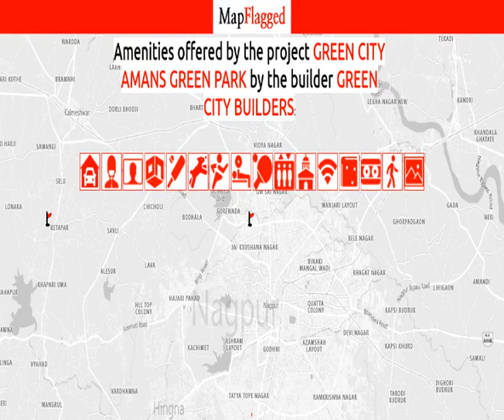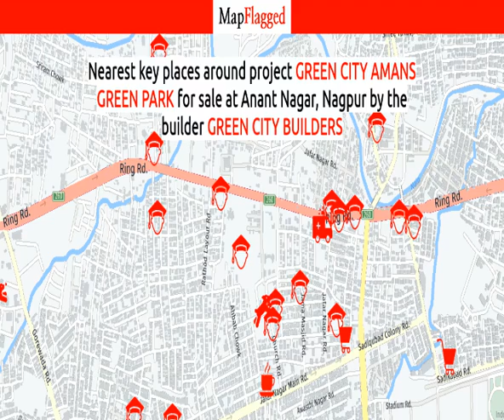Nagpur | Green City Amans Green Park by Green City Builders at Anant Nagar | MapFlagged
Following is the detail of Green City Amans Green Park, a project by Green City Builders:

Green City Builders, an ISO 9001:2008 certified & CRISIL Rated Company is one of the prestigious names in Nagpur, when it comes to providing quality homes. Being promoted by Zakir Khan who has a vast experience and a reputation in this field. Aman's Green Park a 2-3 BHK Luxurious Terrace Flats designed by one of the finest architects of the region. Aman's Green Park, truly the first sight of a real High-rise Tower in the region which will have you captivated because the very name is flattering compliment to the design and architecture of this residential community. Here, you will find there is harmony between design, independence & privacy and that's because we understand that when you are here to make this your home for eternity, you want it to be the one and only place that's made for youâ€¦ We know that Aman's Greene Park will surely be your crowning gloryâ€¦

Green City Amans Green Park : Anant Nagar, Nagpur, India with the price structure:

Nearest Hospitals to this Project:
Medi Care Hospital
Mental Hospital
Dr. Hussain Clinic
Madanani Hospital
Ayurman Hospital

Nearest Schools to this Project:
Kids World School
LR Khullar Primary School
Steps Play School at Rathod Layout, Nagpur
HD English Medium School Rising Star Convent
Universal Public School

Nearest Restaurants to this Project:
Dinshaw Ice Cream Parlor
Rathor Restaurant
Table Talk Cafe
Guddu Biryani
Happy Burgers

Nearest Train Stations to this Project:
Godhani(Railway)
Godhani Railway Station
Museum Toy Train Station
Nagpur Junction

Nearest Shopping Malls to this Project:
Eternity Mall
Ash Enterprises
Aarohi Moto
Heena Catering & Decoration
Dhanvantari Chemicals & Xerox Centre

Nearest Parks to this Project:
Vrundavan Garden Lawns
Taar Ground
MB Town Park
Police Nit Park
Babasaheb Ambedkar Park

Nearest Movie Theaters to this Project:
Kalpana Theatre
Buty Cinema
INOX
PVR Cinema-Empress Mall Nagpur
Liberty Family Restaurant

Nearest Cafes to this Project:
Cafe Bollywood
Hayatt Cafe & Lounge
The V. P's Cafe
Wow Cafe
Table Talk Cafe

Nearest Airports to this Project:
Dr Babasaheb Ambedkar International Airport

Nearest Stores to this Project:
Iqra Stationeries
Sachin Traders
Upaasrao Store
Rada Medicose & Gen. Stores
Zeba Store

Nearest Doctors to this Project:
Zingabai Takli Mahajan
Yashodha Hospital
Doctor Thapes Homeopathic Clinic
Shri Clinic
Dr Kaushik Gupta